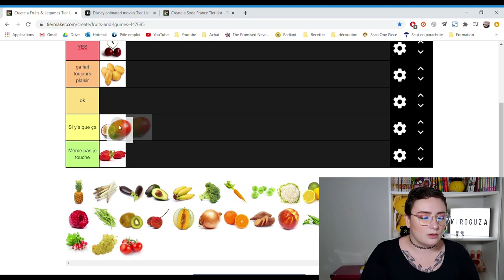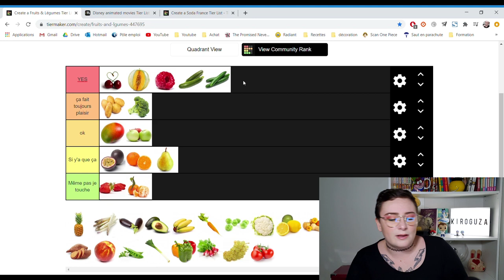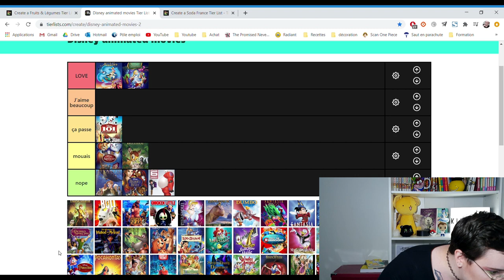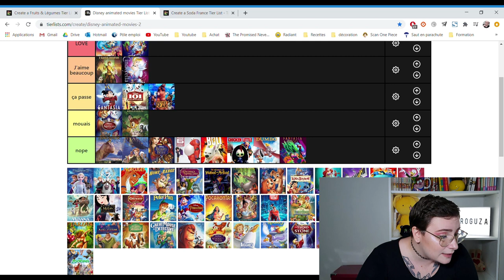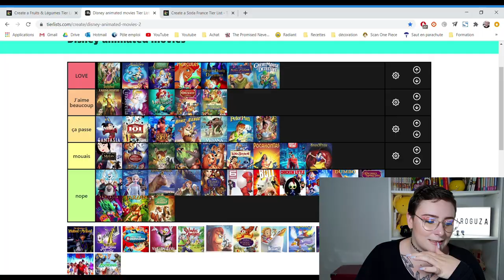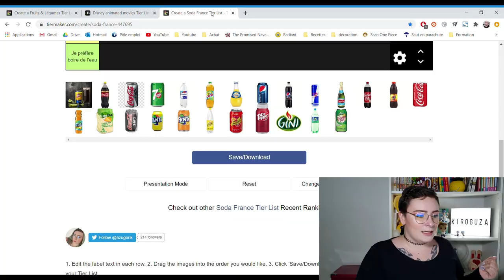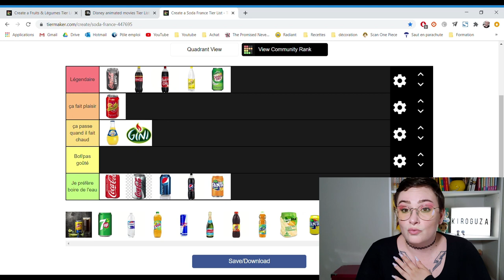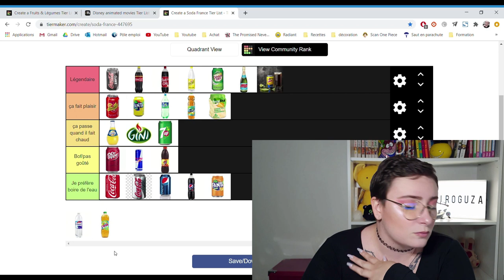TIER LIST: J'aime tout ce que vous n'aimez pas (et inversement)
Déroule la barre d'info ⬇⬇

Ma première vidéo tier list ! J'espère qu'elle vous aura plus et que certain.es d'entre vous auront les mêmes goûts que moi !